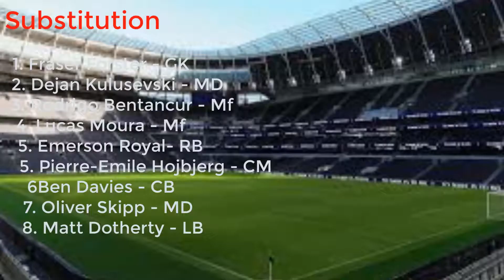Tottenham Potential Lineup 2022/23 |Tottenham Predicted Lineup Next Season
tottenham potential lineup 2022/23
 tottenham predicted lineup next season